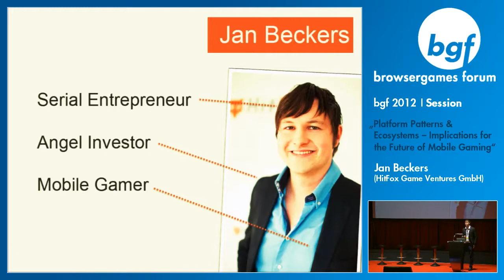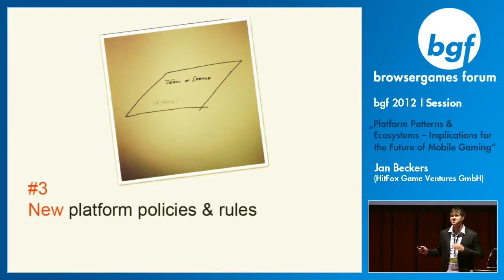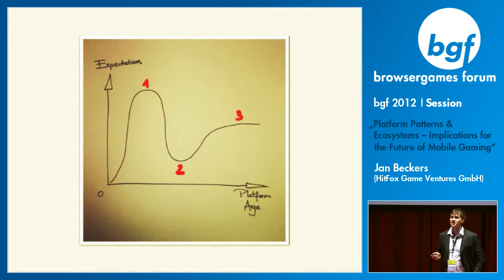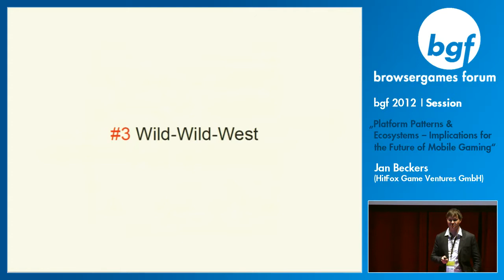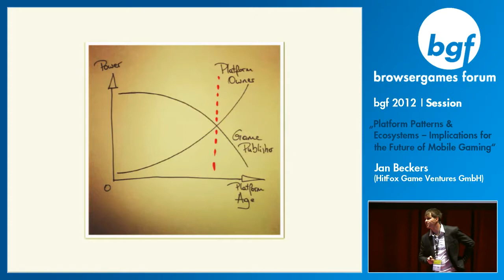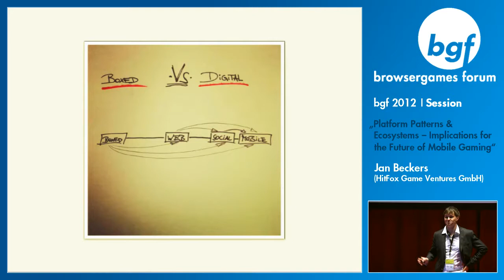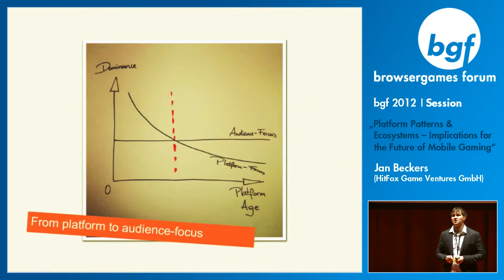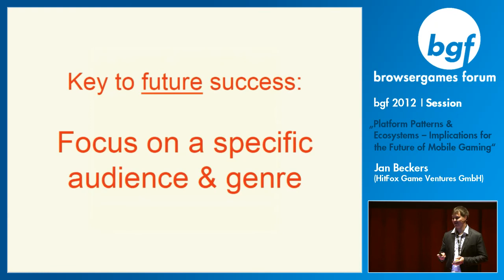Platform Patterns & Ecosystems - Implications for the Future of Mobile Gaming - BGF 2012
Platform Patterns & Ecosystems - Implications for the Future of Mobile Gaming
Jan Beckers (HitFox Game Ventures GmbH)